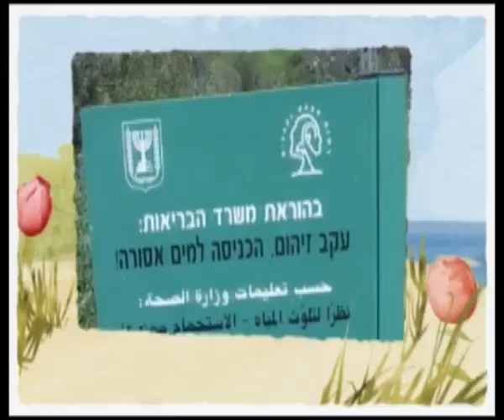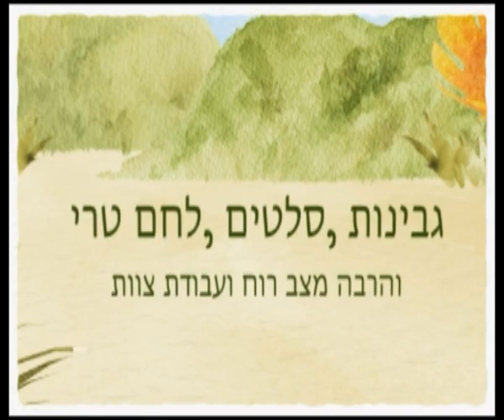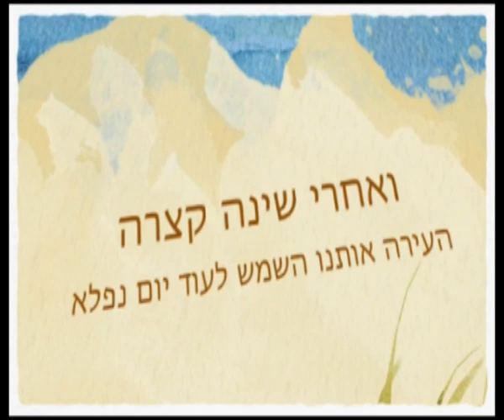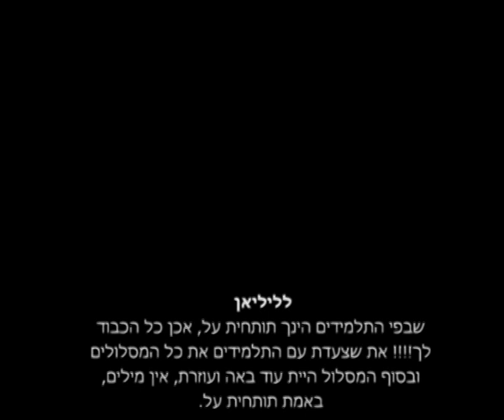מחנה נודד כיתות ט - תשעא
מחנה נודד, שלושה ימים, אוהלים, שקשים הליכה בלי הפסקה
נהננו מכל רגע, צפו בסרטון ותבינו !